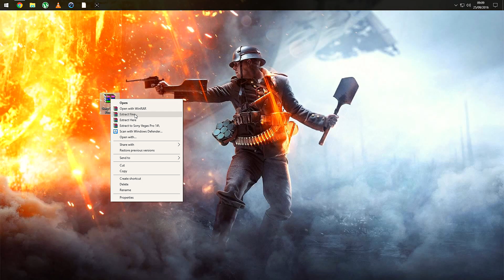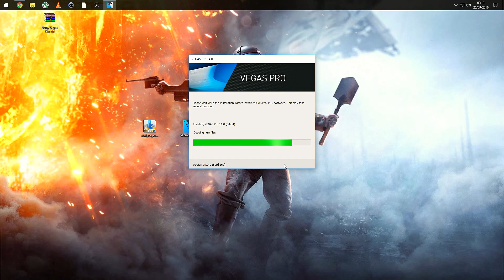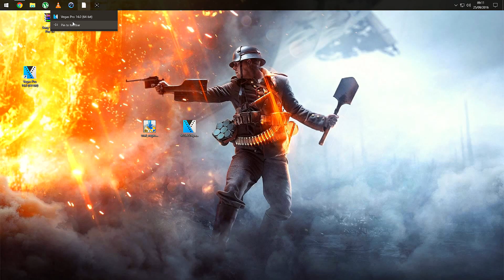Vegas Pro 14 Free No Torrent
Here's how to download and install Vegas Pro 14 for free no torrents or surveys.